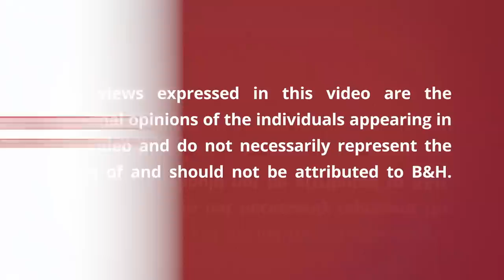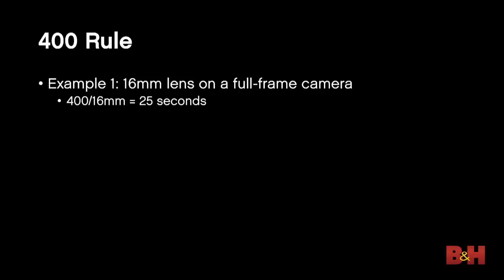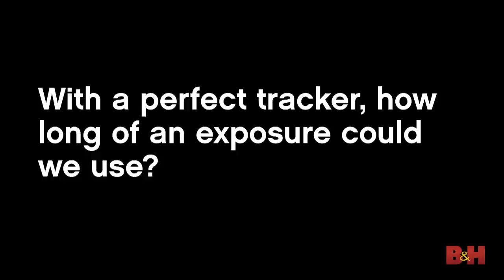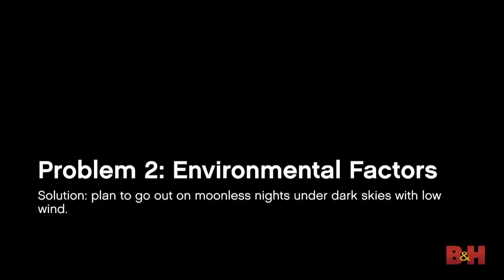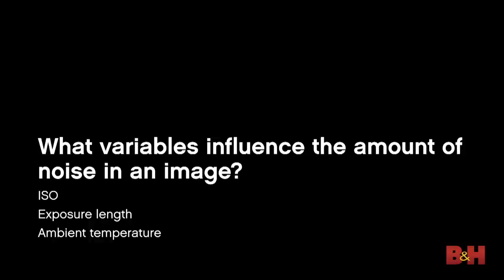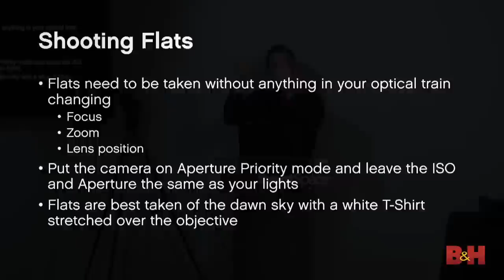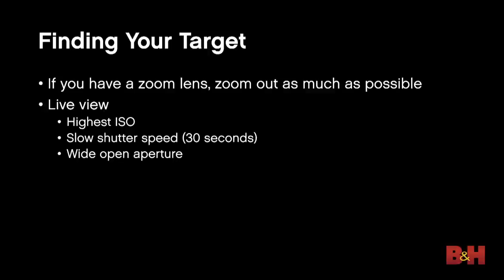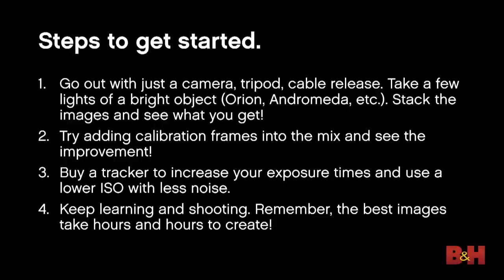Astrophotography for Beginners: How to Get Started | B&H Event Space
Want to photograph the stars? In this lecture, Forest Chaput discuses what you need to get started with night sky photography:

- How to get perfectly round stars that stay sharp throughout your exposures
- Using calibration frames to correct for bias, noise, and vignetting
- Choosing a suitable object in the sky for you to photograph
- Important equipment considerations
- How to keep improving your images after you master the basics

More astro- and night photography videos
- How to Start Deep Sky Astrophotography
- How to Photograph Stars
- How to Photograph Star Trails
- Night Photography Settings
- How to Light Paint